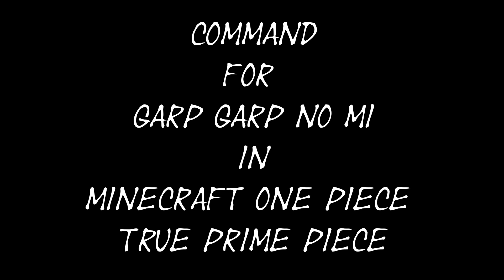COMMAND for UNLOCK GARP GARP NO MI in MINECRAFT ONE PIECE : TRUE PRIME PIECE MOD !!! 😱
You won't BELIEVE this One Piece Minecraft Mod !!!

This Minecraft One Piece mod is great! I hope you like the video and you want to see more beautiful Minecraft mods. :)

MOD
True | Prime Piece